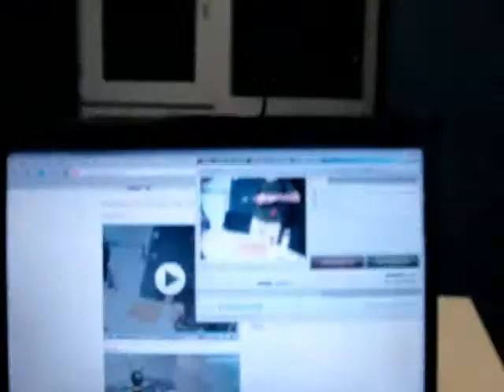Partydul KissFM in pijamale, halat si salata de fructe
Partydul KissFM ed30 - Dan Marcu si OLiX in pijamale, halat si cu salata de fructe ! Super nebunie !